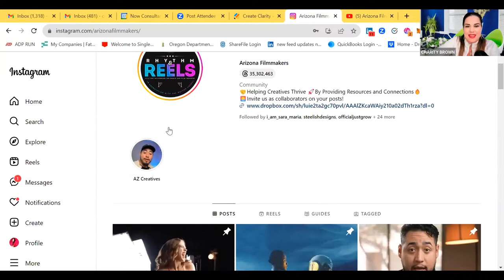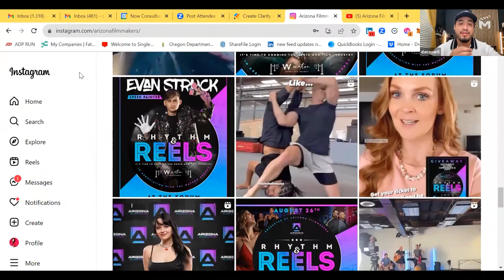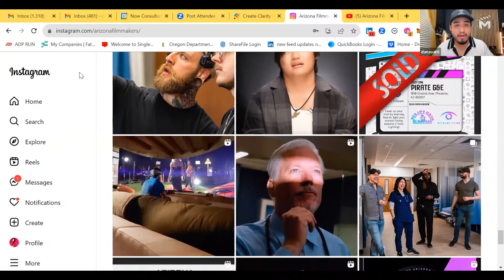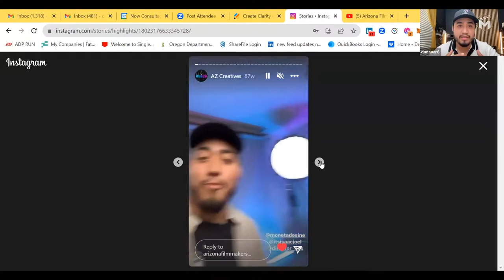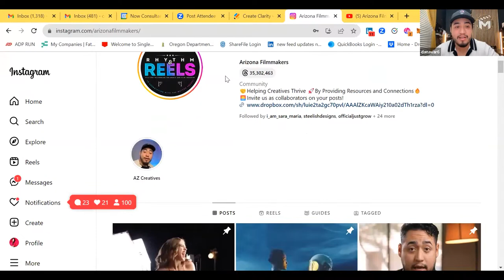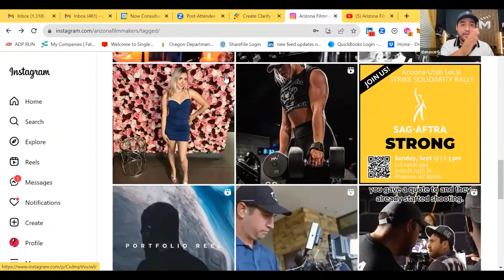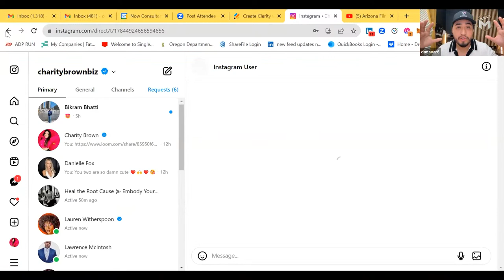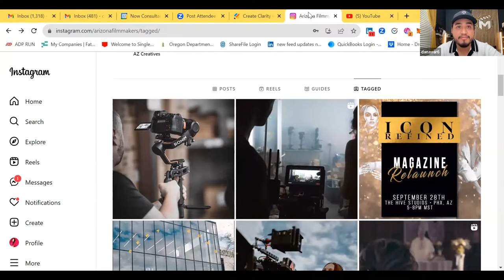Create Clarity with Charity Podcast - David Navarrete - Video Version (1).mp4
David Navarrete  shares "From Scrubs to Scripts: The AZ Filmmakers' Entrepreneurial Journey"

If you’re feeling stuck on your entrepreneurship journey due to negative self-talk, lack of clarity and fear of failing, David Navarrete’s going to share how you can get unstuck. He faced insurmountable challenges on his way to becoming the CEO of Moneta De Sine and the Arizona Filmmakers community group and he’ll share how you can overcome the struggles trying to derail you too.